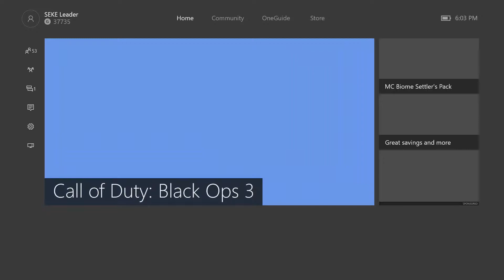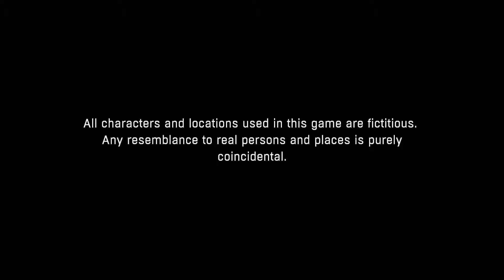【Dying Light】some night driving